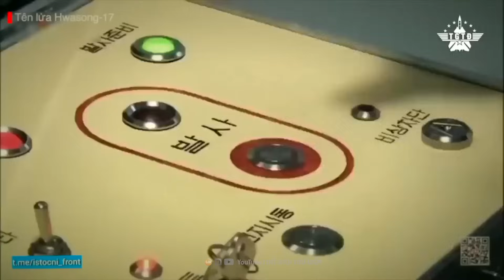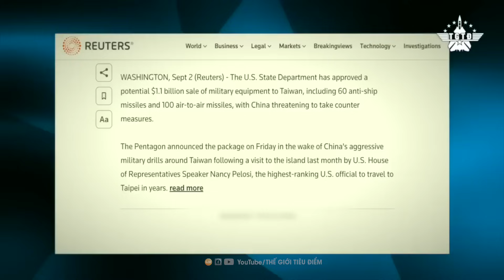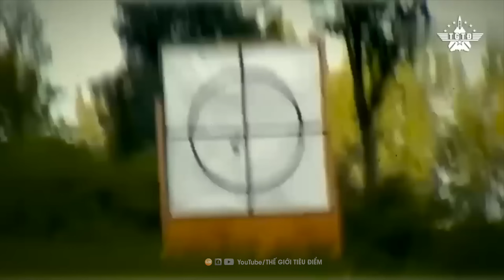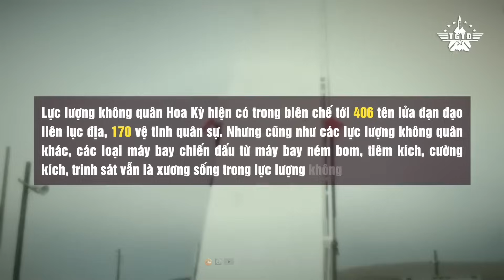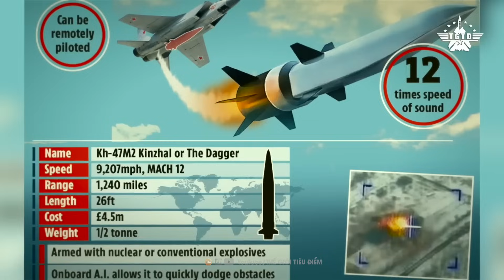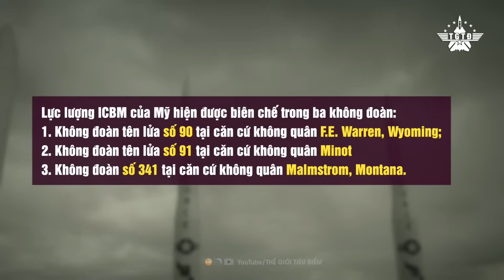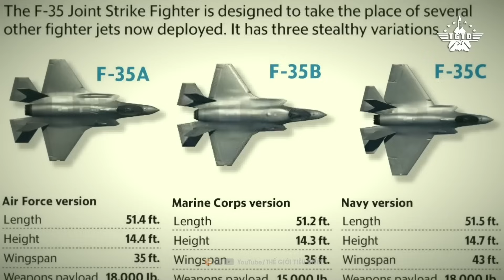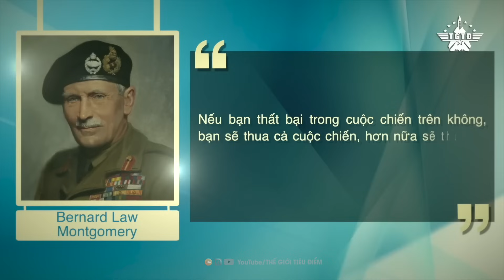🔴(Bản Full) Những Điểm Nóng Nhất Lúc Này Có Thể Bùng Nổ Dẫn Đến Đại Chiến Thế Giới Lần Thứ 3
Hãy gia nhập cộng đồng thành viên của chúng tôi trên YouTube ngay hôm nay để nhận được nhiều lợi ích độc đáo và hỗ trợ chúng tôi trong hành trình sáng tạo! 🌟🎥